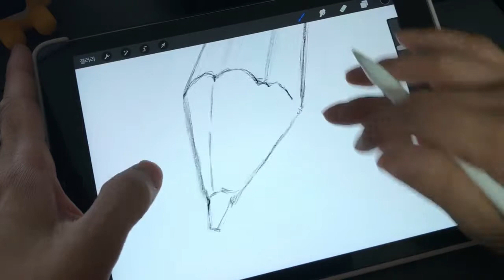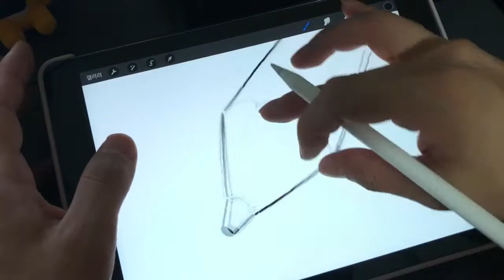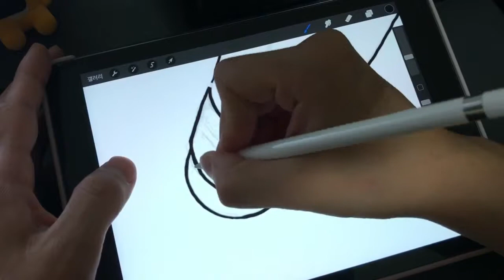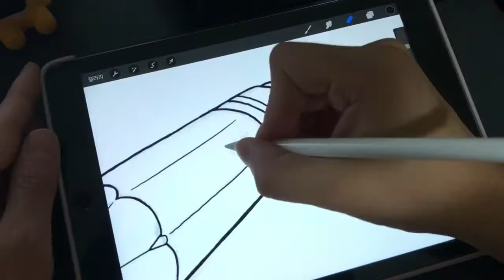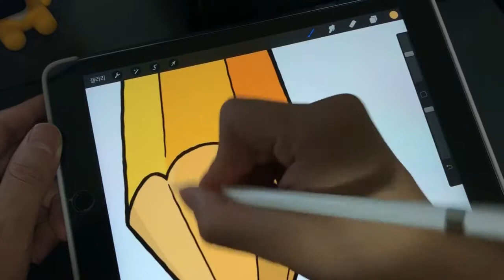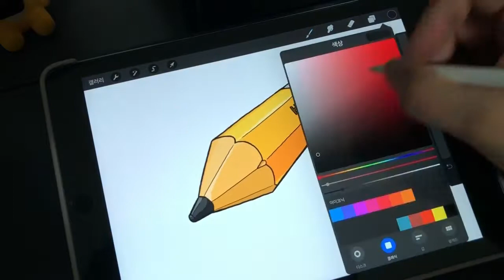How to draw cartoon pencil / Draw with iPad Pro 9.7 / for kids & beginner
- Created by Nubchi drawing / pencil
The video will be uploaded on Monday, Wednesday, and Friday.
Let's enjoy drawing with nubchi!

- Music
Positive And Upbeat Pop Background Music | "Sunrise" by Nicolai Heidlas Music